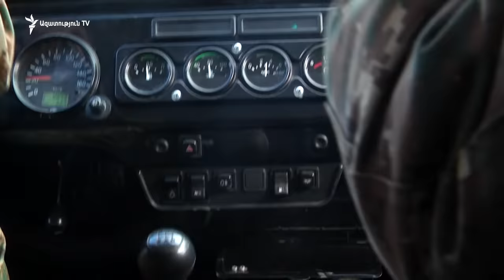Պատերազմական դրվագներ «Եղնիկներ»-ից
7-րդ պաշտպանական շրջանի՝ հայտնի «Եղնիկներ»-ի հրամանատարներից ավագ լեյտենանտ Գալուստ Պապյանը ցույց է տալիս դիրքը, որից ոչ մի սանտիմետր չեն նահանջել։ Հարցի մեջ պարտություն բառը լսելիս վրդովվում է, համաձայն չէ նման պնդումների հետ։